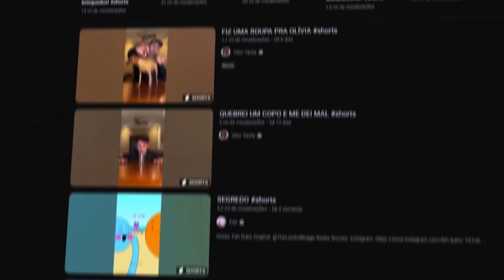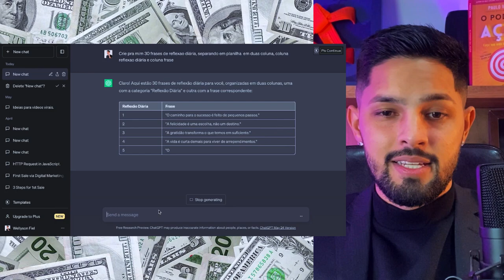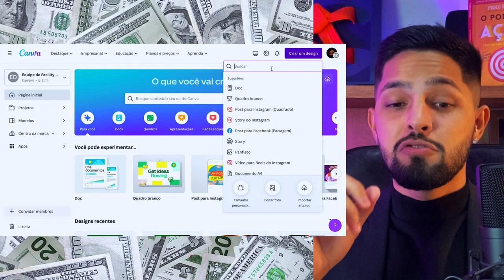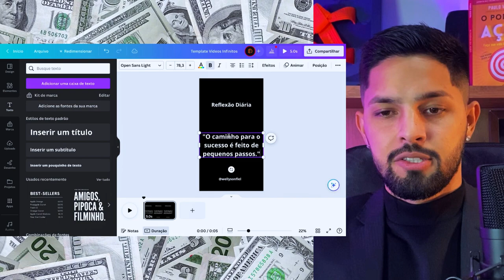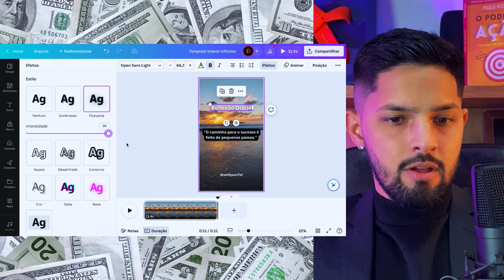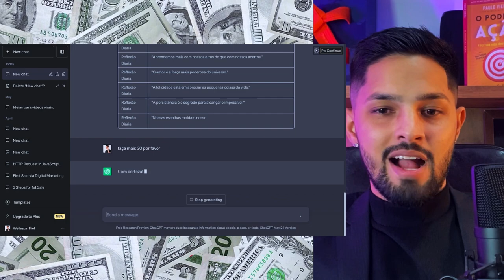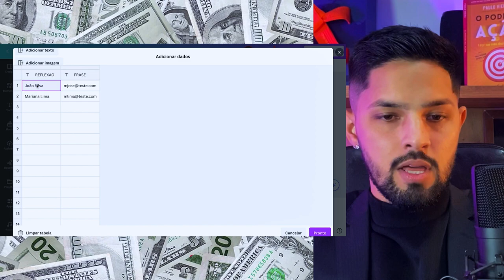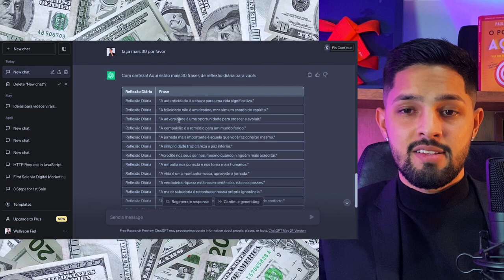300 Shorts em 30 Minutos para MONETIZAR seu YouTube AGORA!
✅ Tenha acesso ao Canva Pro por 37 Vitalicio👇 (SITE OFICIAL)

✅ Garanta sua vaga no Fórmula da Monetização: Aprenda diversas formas de monetizar através da internet e se conecte com pessoas que já viver do digital e destrave!

✅ Ainda não fez sua primeira venda na internet? Vem pro Desafio 48H! Você aprendendo técnicas de fazer a primeira venda rápida em até 48 horas e tendo sucesso no digital. Preço Especial. Aproveita!! 👉

// LIVROS QUE EU INDICO:
O pode da ação
Pai Rico Pai Pobre

// SOBRE MIM
Prazer, eu me chamo Wellyson Fiel, mas pode me chamar de Well. Sou empreendedor digital e apaixonado por vendas - São mais de 2 anos trabalhando através do mercado digital. Hoje sou especialista em Marketing e Vendas no X1 e dou consultoria para empresas e profissionais que buscam aumentar seus resultados através do Sistema de Vendas no X1.